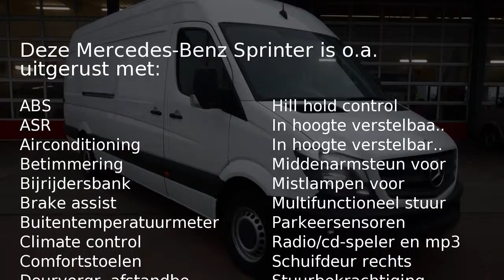Mercedes-Benz Sprinter 313 2.2 CDI 432 HD L3H2 Airco/Parkeer sensoren